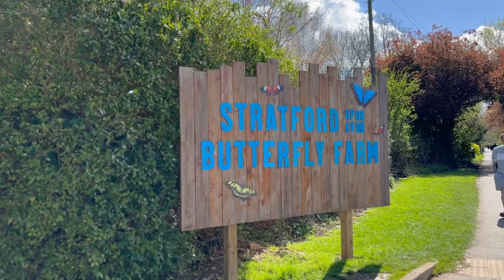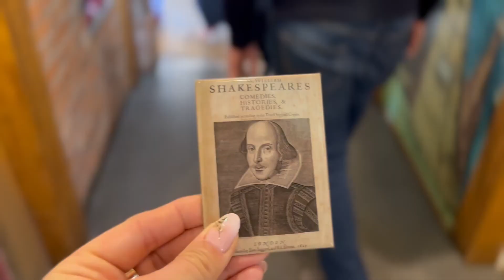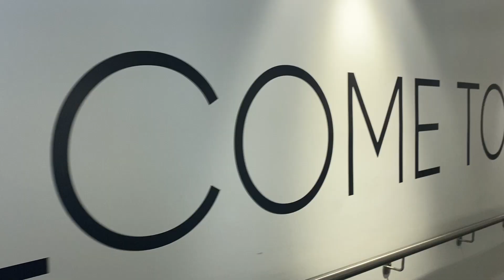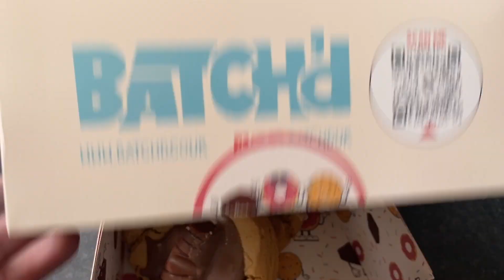Stratford-upon-Avon, zakupy i żurek 🐰🐣